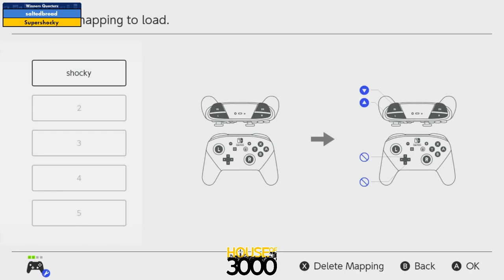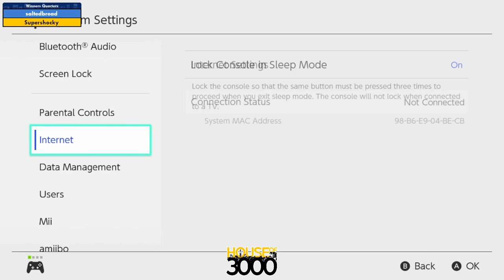XenoTetris 14 Winners Quarters saltedbread vs Supershocky